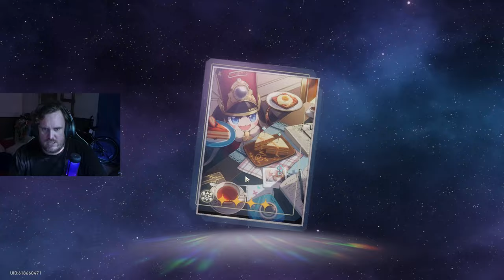BELOBOG IS IN DANGER